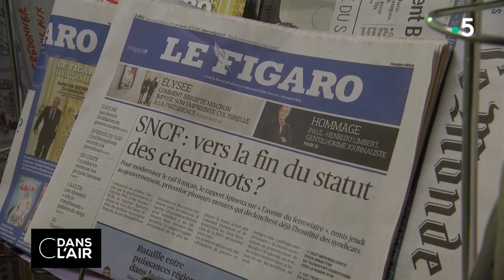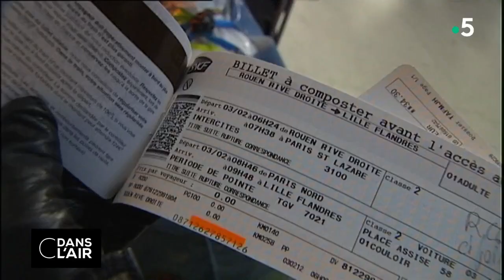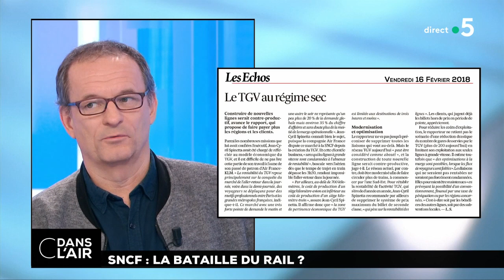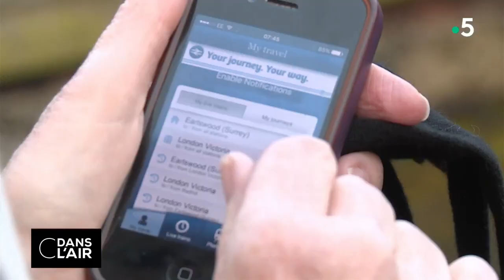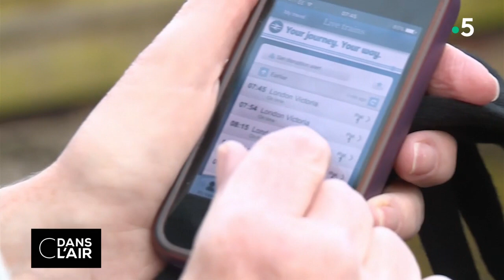SNCF : la bataille du rail ? cdanslair 16.02.2018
Deux mois pour tout changer ? Le gouvernement se donne jusqu’à la fin avril pour réformer la SNCF, au lendemain de la remise d’un rapport choc sur l’avenir du transport ferroviaire. Rédigé par l’ancien patron d'Air France-KLM Jean-Cyril Spinetta, ce document de 120 pages contient des propositions décapantes qui pourraient constituer, si elles sont mises en œuvre, la plus grande transformation qu’ait connue le rail français depuis la création de la SNCF en 1937.

Cheminots, usagers et régions seront consultés dès la semaine prochaine. Mais d’ores et déjà, le rapport Spineta et ses 43 recommandations sur l’avenir de la SNCF provoque colère et inquiétude au sein de l’entreprise. Avec notamment des syndicats vent debout contre la remise en cause du statut des cheminots et la transformation de l'entreprise publique en société anonyme. Philippe Martinez, leader de la CGT, a annoncé ce vendredi qu'une "manifestation nationale" des cheminots serait organisée le 22 mars prochain, pour défendre "le service public, leur emploi et leur statut".

Autre point suscitant des remous chez les organisations syndicales mais également en région : les lignes non rentables. Le rapport conseille un audit des "petites lignes", qui mobilisent actuellement 16 % des moyens consacrés au ferroviaire, voient passer moins de 10 % des trains et transportent seulement 2 % des voyageurs. Pour Jean-Cyril Spinetta, elles devraient pouvoir être fermées plus facilement, "si le maintien des circulations sur une ligne n'est pas possible sans investissement, et que cet investissement n'est pas justifié d'un point de vue socio-économique".

Mais chez les sénateurs et de nombreux élus locaux, notamment dans les régions où les lignes TER pourraient être supprimées, ce dernier point passe très mal, quelle que soit leur couleur politique.

Alors que contient le rapport Spineta ? Que signifie concrètement le fameux "statut des cheminots" ? Quel avenir pour la SNCF ? La bataille du rail est-elle relancée ?

Invités :

- Elie COHEN, économiste spécialiste de l’industrie

- Gilles DANSART, journaliste spécialiste du transport ferroviaire, directeur de Mobilettre

- Bernard VIVIER, directeur de l’Institut Français du Travail

- Sophie FAY, chef du service Economie à L’Obs

Rediffusion : tous les jours de la semaine à 22 h 30

Format : 65 minutes
Présentation :  Bruce Toussaint, Caroline Roux et Axel Tarlé
Réalisation : Pascal Hendrick, Jean-François Verzele et Jacques Wehrlin
Production : France Télévisions/Maximal Productions